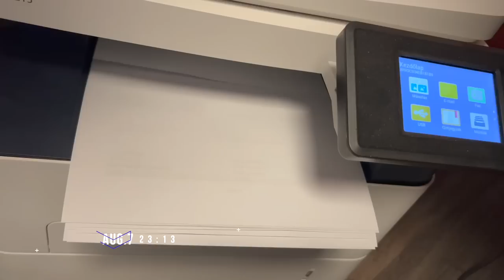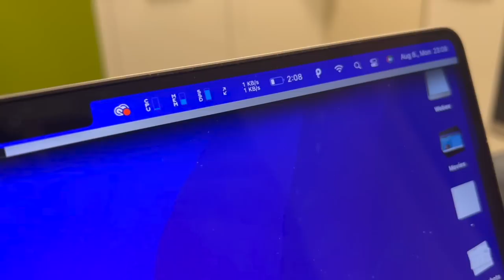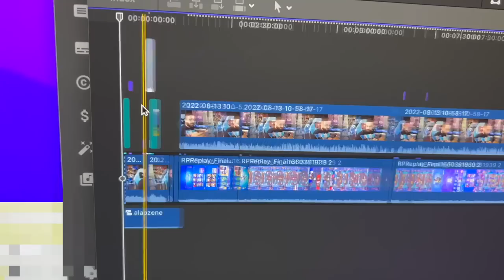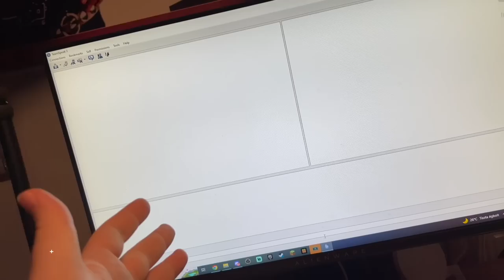Mit csinálok 1 héten ? Munka,videózás,utazás,Jack és sok más ! | HETI VLOG !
Ha kíváncsi vagy mennyit dolgozom egy héten, mikor videózok és mi jót csinálok napközben, ez a tökéletes videó neked :D

FIGYELEM!